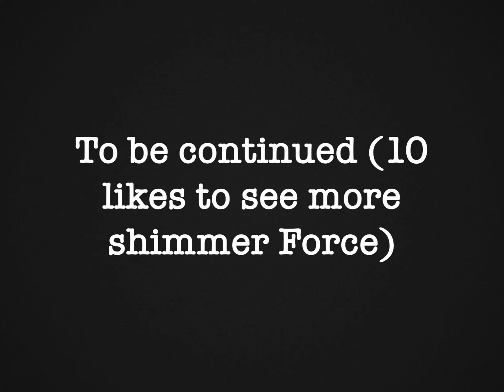Shimmer Force S1 E 1￼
A girl named Mia magically transforms into a super hero called Cure Hart.